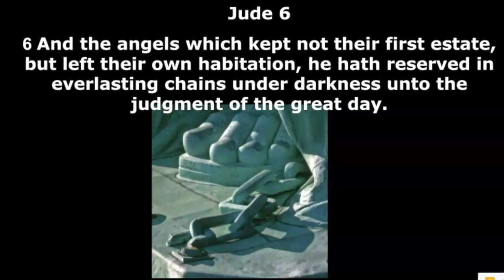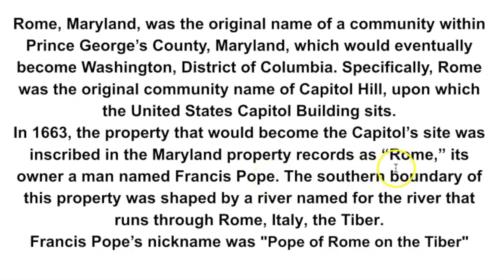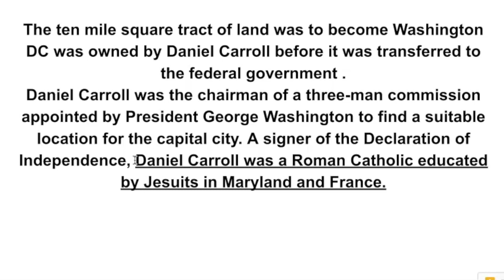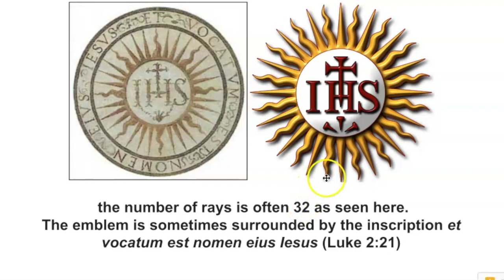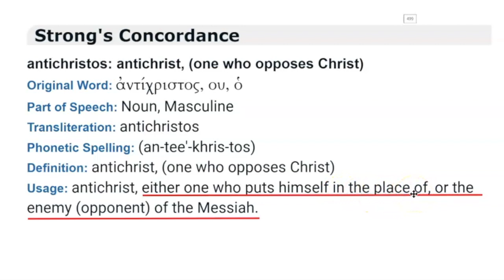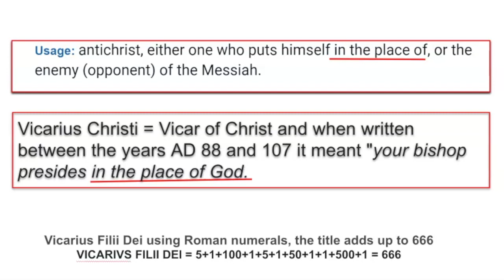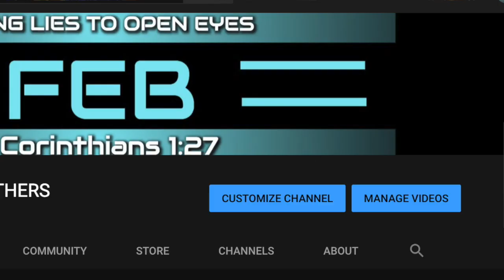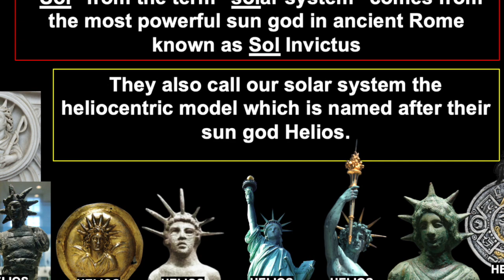THE CRAZY ROME & AMERICA CONNECTION GOES DEEPER THAN I THOUGHT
For many of you, this will answer some questions that will help you in your Bible studies if you are interested in the end time prophecies. Many people believe that Rome may be the beast of revelation and although I haven't studied this in a while, it does appear there are more connections to Rome in our hidden history than I thought.